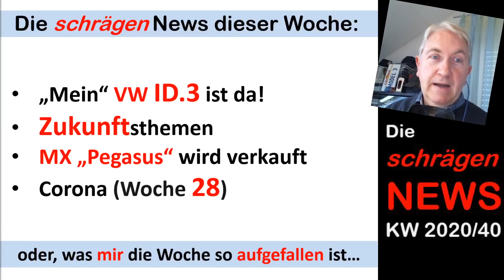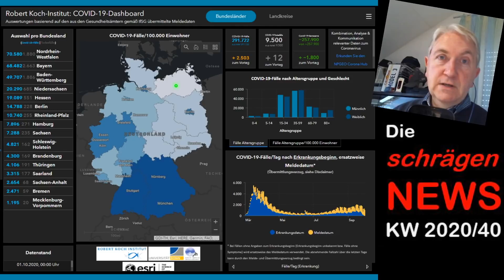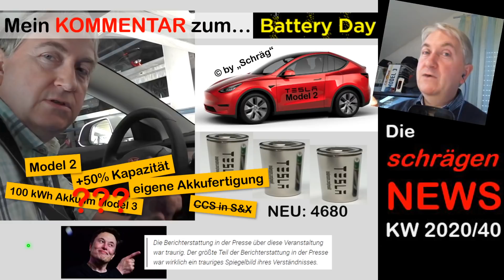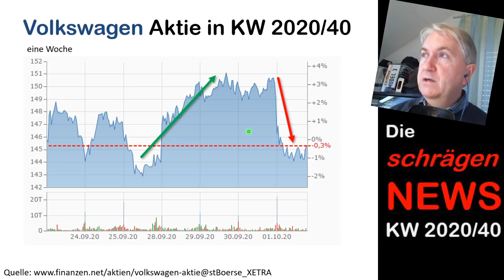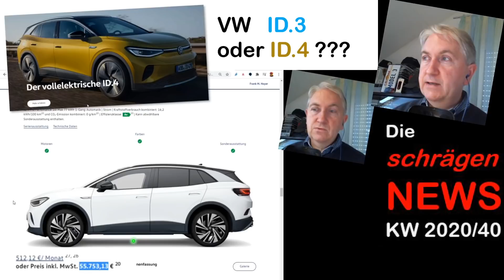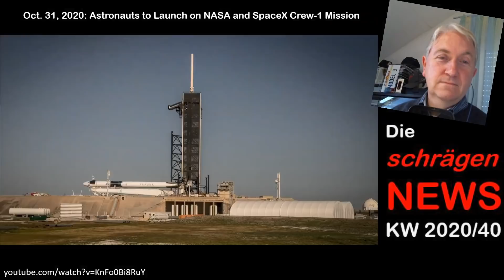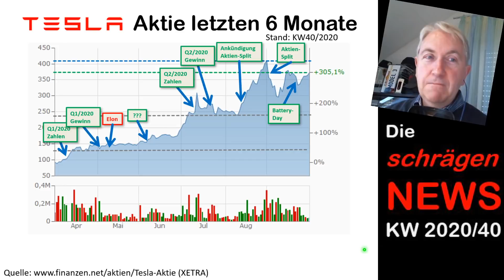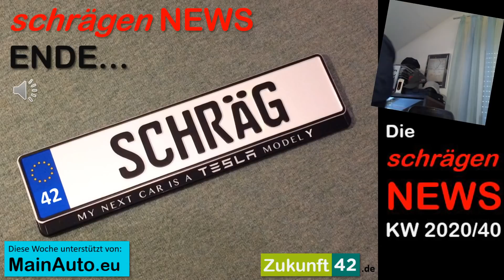Der ID.3 von SEAT-CUPRA, "mein" ID.3 ist da, „Pegasus“ wird verkauft (NEWS KW40/2020) | MainAuto.eu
Meine News diese Woche:
- "mein" ID.3 1st Plus ist da
- Zukunftsthemen
- MX „Pegasus“ wird verkauft
- Corona (Woche 28)
▬ Kanal: ▬▬▬▬▬▬▬▬▬▬▬▬▬▬▬▬▬▬▬▬▬▬▬▬▬
Mein Tesla Empfehlungsprogramm (1.500 km Strom)

DANKE!

Mein Videoschnitt-Programm: MAGIX Video Deluxe Pro.
Mein Mikrofon ist ein
Rode NTUSB Studioqualität USB-Kondensatormikrofon mit Tischstativ und Popschutz
WEBCAM: Logitech Streamcam

▬▬ Links zur Sendung: ▬▬▬▬▬▬▬▬▬▬▬▬▬▬▬▬▬▬
Verkauf Model X von DriveTesla 2.0 ab 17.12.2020

VW’s SEAT unveils sleek new all-electric hatchback with 260 miles of range

Leaked VW ID.4 dealer document shows it’s rightfully targeting gas SUVs for conquest

Veranstaltungen 2020:
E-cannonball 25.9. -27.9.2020